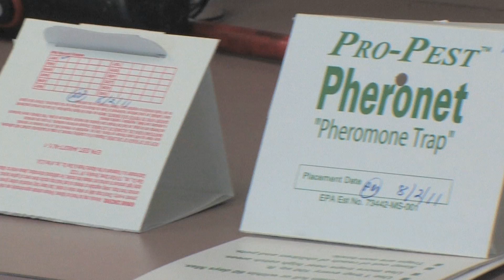Monitoring: Pest Control IPM Step 3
Use these tools for pest monitoring to determine the extent of pest populations so you can assess the need for treatment. Special mirrors and various insect monitoring traps help you get the job done.

Produced by UF/IFAS Entomology and Nematology Department.